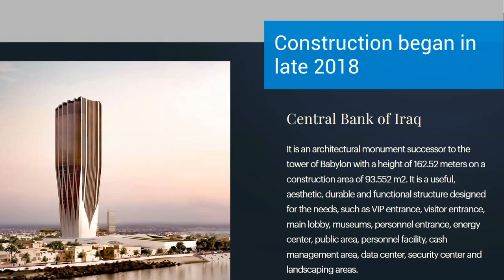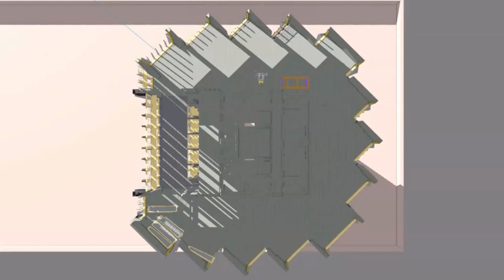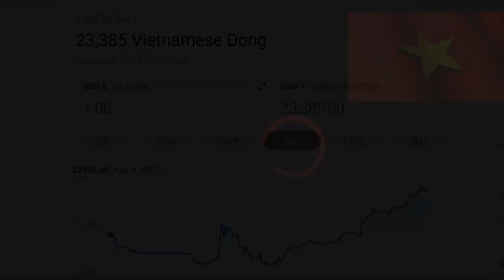Iraq News CBI Central Bank of Iraq New Headquarters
Iraq News CBI Central Bank of Iraq New Headquarters A true gift from an Iraqi-born designer of builders. They quietly moved into the new bank.
ONLINE TAX TRAINING
Asset Protection for Foreign Currency Investors

LOW-RISK LOW-COST INVESTMENTS
Invest in Gold - $5 TO $500+ a Month
Start with $10.  Earn 7% to 15% Interest
Raise Capital for Your Business - Over 270,000 Investors - Help w/SEC Approval SEC Approved
Forex Market Trading - Get $30 USD
Purchase Iraqi Dinar and Vietnam Dong
on Amazon

INTERNATIONAL CURRENCY TRADING TOOL
Software Keeps Track of 91 Different Currencies

Daax Construction - Central Bank of Iraq 37-story,[1] tower located on the banks of the Tigris river in the Al-Jadiriya district of Baghdad, Iraq.  The building was designed by  Dame Zaha Mohammad Hadid زها حديد Zahā Ḥadīd; 31 October 1950 – 31 March 2016. Ae a world-known British-Iraqi architect, with a height of 170 meters and a gross internal area of 90,000 square meters,  The building was completed in December of 2021.  The news of the completion has been limited in the western world.   The Central Bank of Iraq’s new headquarters

iraq
iraq news
central bank of iraq
cbi new headquarters
new cbi building BUY IRAQI DINARS